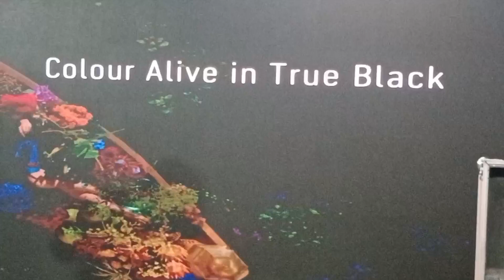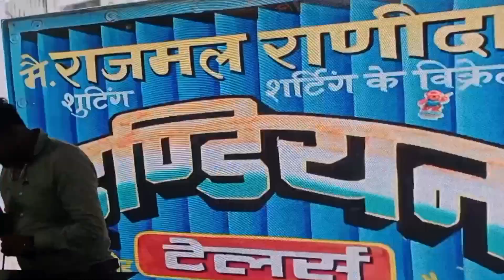how to setup a led wall display sunrise Led technology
how to setup a led Wall display installation
wall led screen
wall led light
Wall display design
indoor led screen 3.84
how to setup led 8×12 wall display on#wedding hall#led
krishna led wall display
New cabinet setup
krishna sunrise Led tv